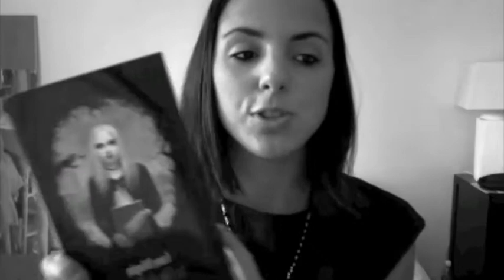"C'est Lundi que lisez-vous" & "In my MailBox"